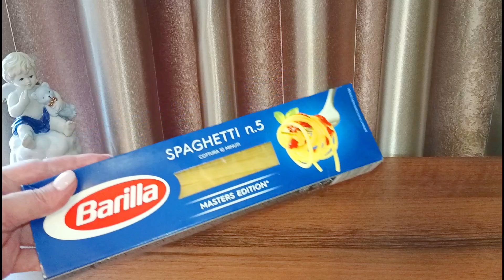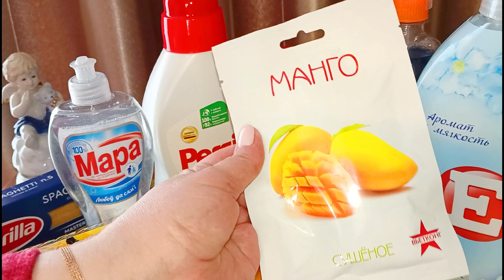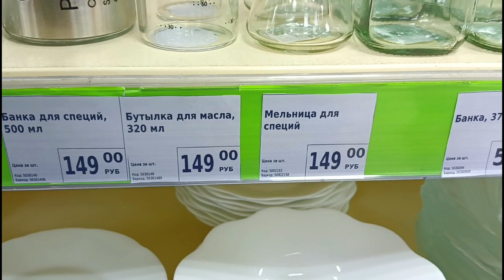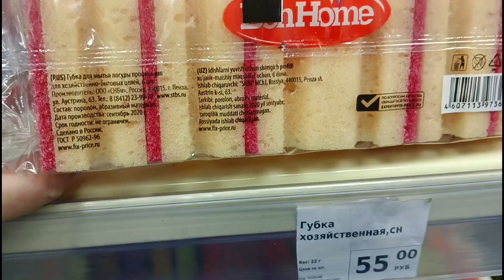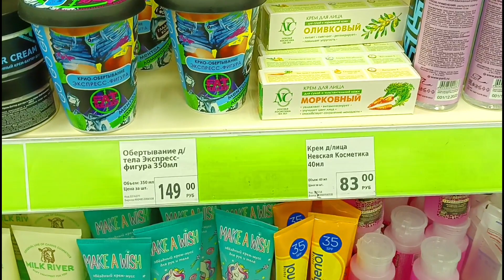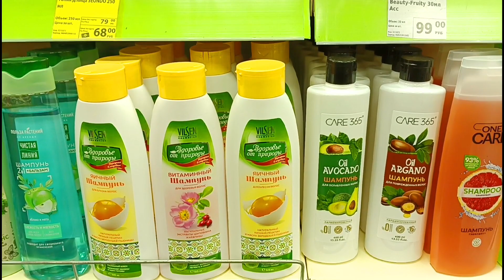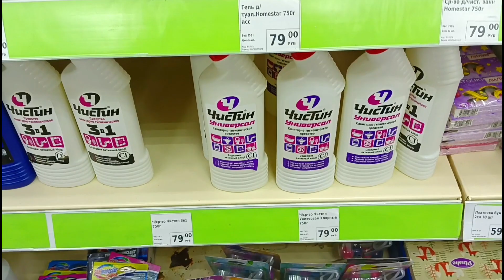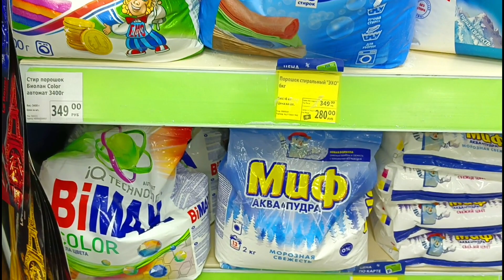Нашла в ФИКС ПРАЙС 💚 Покупки из Фикс Прайс! Новинки, обзор и ЦЕНЫ Fix Price! Фикс Прайс январь 2023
Всем привет, сегодня зашла в магазин Фикс прайс, и знаете, хорошо, что не пошла перед этим в какой-либо другой магазин, потому что в Фикс Прайс я купила всё, что мне было нужно по достаточно низким ценам. Радует то, что цены в Фикс Прайс в 2023 году не поднялись, как в других магазинах, кое-что в Fix Price в 2023 году даже стало дешевле. В новом видео я покажу, что и по каким ценам я купила в Fix Price, а после этого покажу остальные товары и цены на них в магазине Фикс Прайс. Надеюсь, что обзор мой покупок Fix Price будет для вас полезен.

📍Две ВЕЩИ - МНОГО ОБРАЗОВ ! Супер ПОКУПКИ с WILDBERRIES ! Стильная ЗИМНЯЯ ОДЕЖДА по НИЗКИМ ЦЕНАМ ! Plus Size мода

📍НАШЛА в Фикс Прайс! СТИЛЬНАЯ ПОСУДА из Fix Price, товары для КУХНИ и ДОМА по НИЗКИМ ЦЕНАМ

📍ОДЕЖДА PLUS SIZE с SHEIN ! МНОГО ВЕЩЕЙ, ОБУВЬ и ОДЕЖДА БОЛЬШИХ РАЗМЕРОВ! ПРИМЕРКА! Plus Size fashion